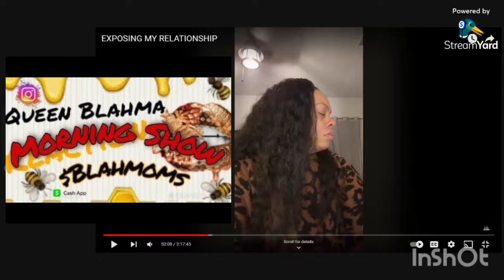MyJazzyLife~Chris Left You Because You're Lazy As Hell And A Bit Ignorant Ohh N Don't Forget NASTY